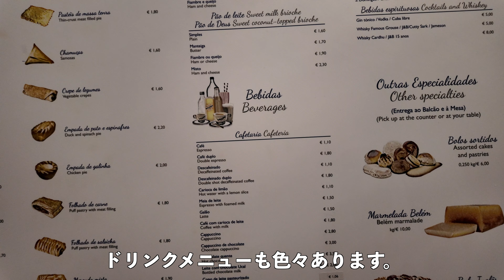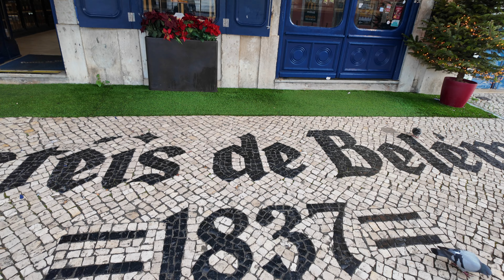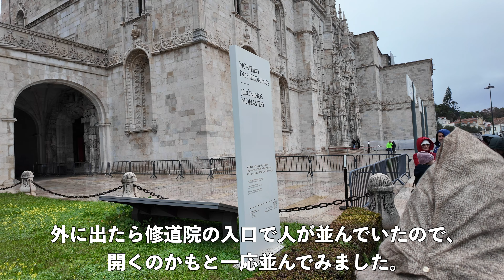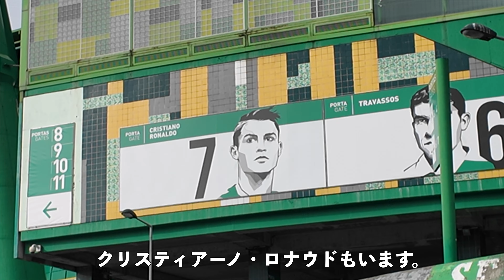【ポルトガル】リスボンvlog〜ベレン地区〜大航海時代の世界遺産と人気エッグタルト店を巡る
ポルトガルのリスボンのベレン地区のVlogです。